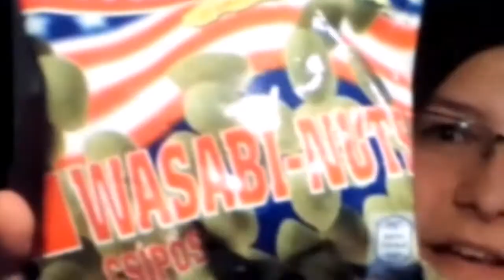Wasabi peanuts + tabasco "Challange"